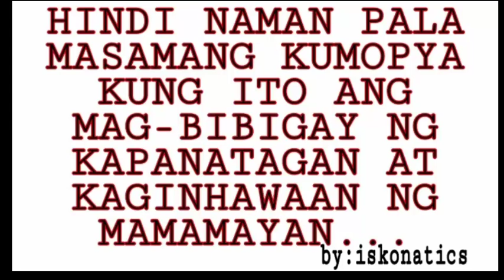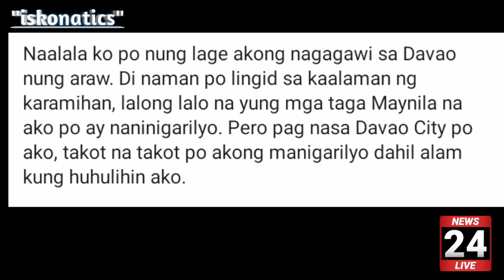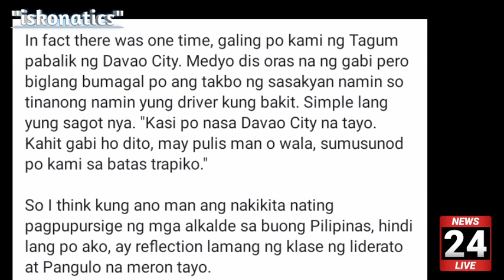Isko Moreno "Alam kong huhulihin ako" reaksyon nya kay Duterte